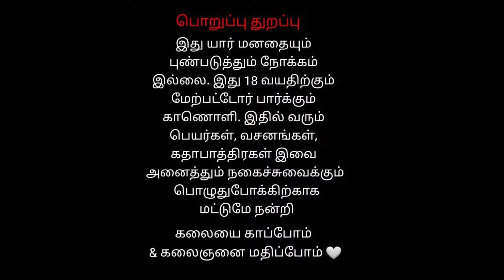Somasipadi Pudhur Veerapathira Swami Nadagam 2